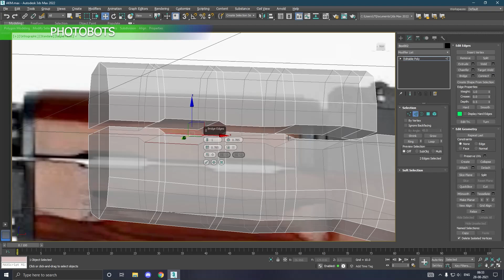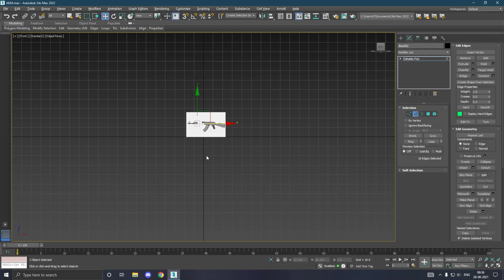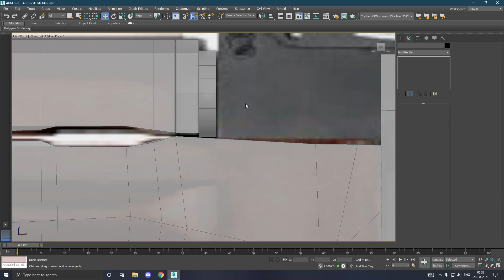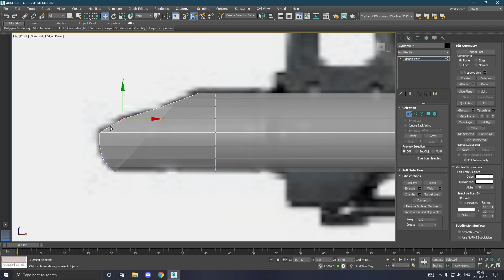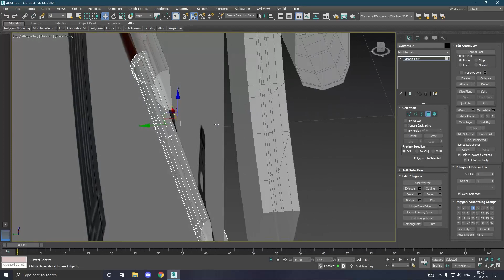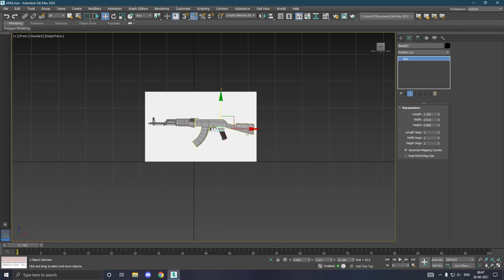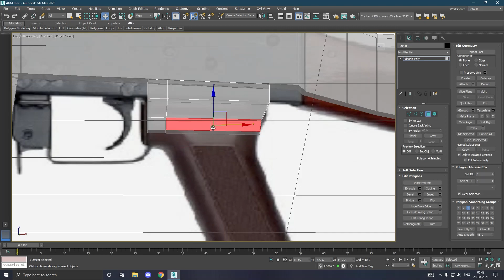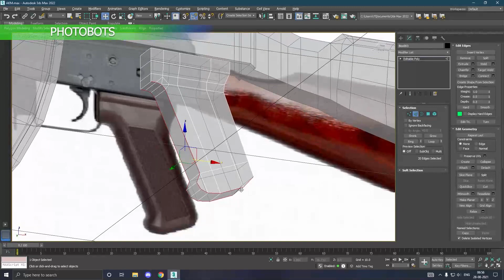Modeling AKM lowpoly 3ds max beginner tutorial part 2